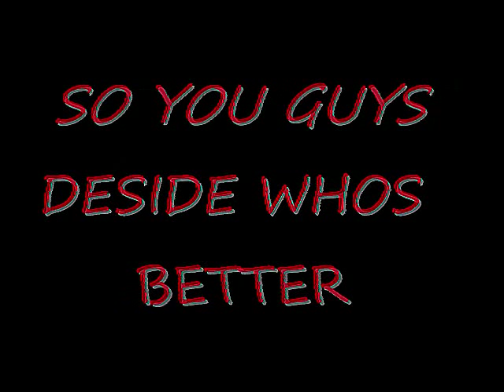cristiano ronaldo vs robinho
cristiano ronaldos and robinhos battle to be the best soccer player...